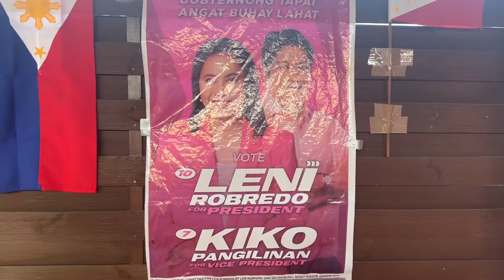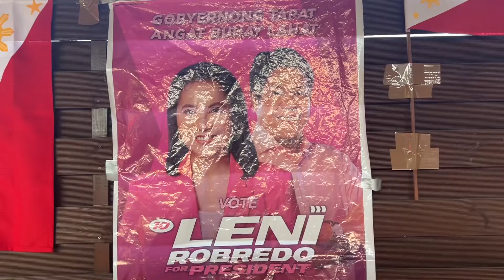TRoPang Frankfurt | Leni -Kiko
Meet and Grill 5.7.22